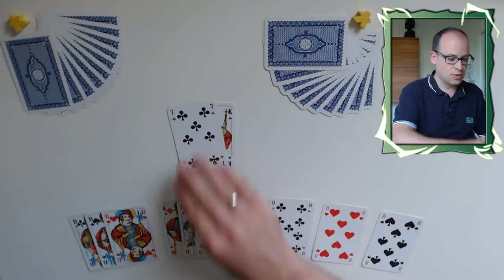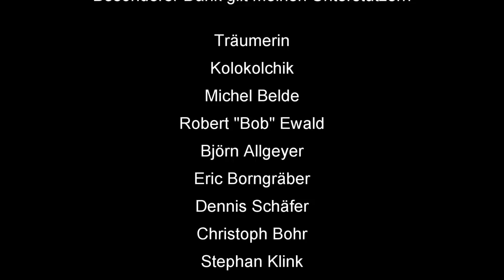Skat on Tour #9: 2 Spiele von der Deutschen Tandemmeisterschaft 2018